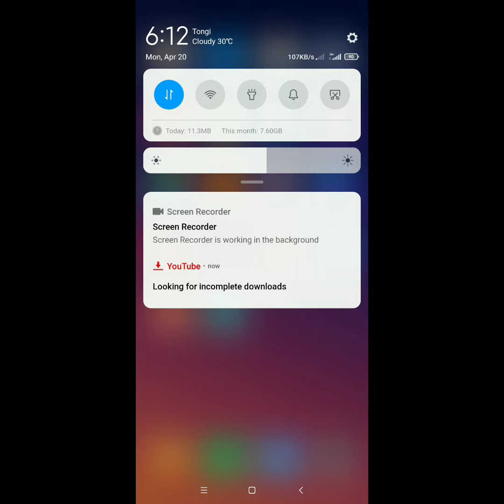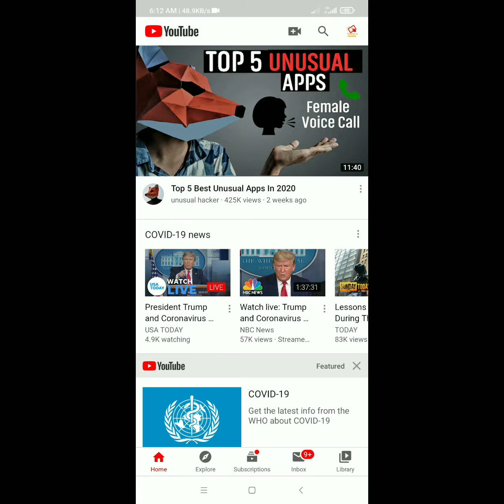looking for incomplete downloads youtube problem fix